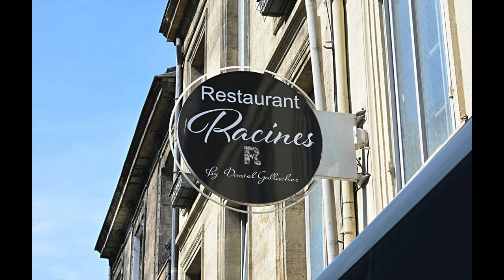Des nouvelles des fourneaux - Racines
Rencontre avec Daniel Gallacher, chef du restaurant Racines qui après avoir côtoyé les plus grandes maisons a pris racines à Bordeaux .

Le paradis des amateurs de cuisine gastronomique.